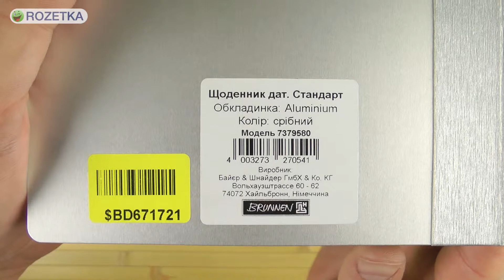Распаковка Brunnen Стандарт Aluminium серебряный 336 страниц 73-795 80